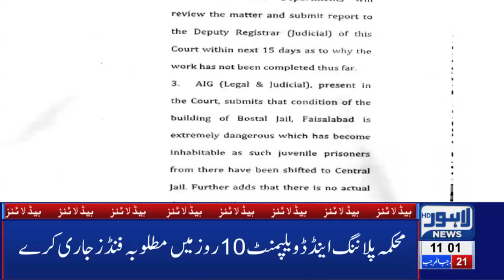11 AM Headlines Lahore News HD – 29th March 2019